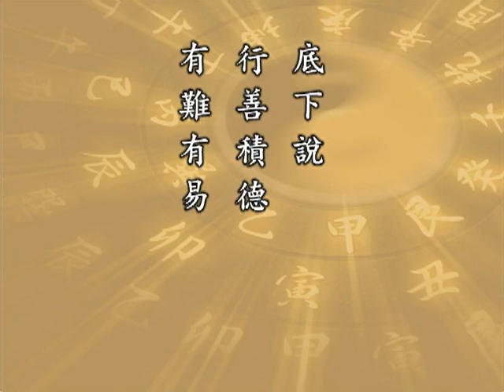太上感應篇 034